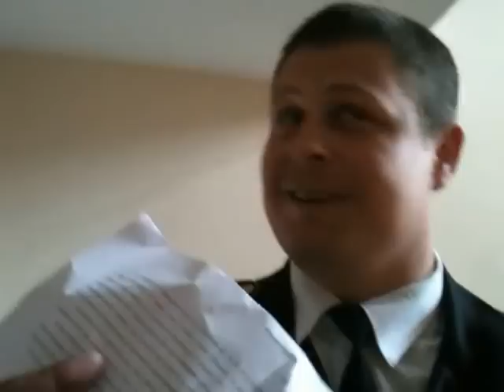Curaj.TV - Oleg Brega agresat la Procuratura Muncicipală Chisinău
Activistul şi jurnalistul Oleg Brega vroia să intre la cancelaria procuraturii municipale ca să înregistreze un demers oficial şi să obţină o copia a unei ordonanţe de procuror care îl vizează.
Un gardian anonim, în uniformă de poliţist i-a îngrădit accesul şi încerca să-i ia camera video.